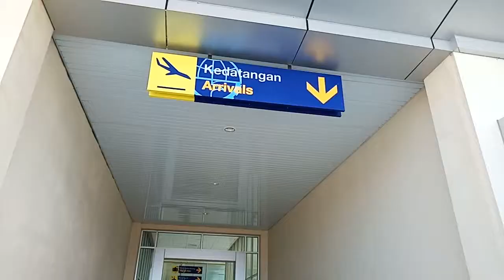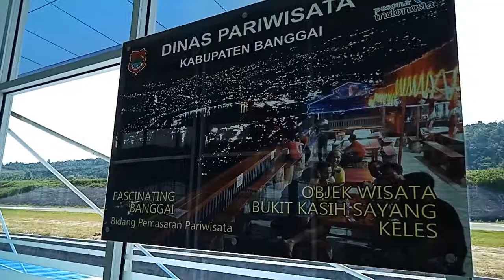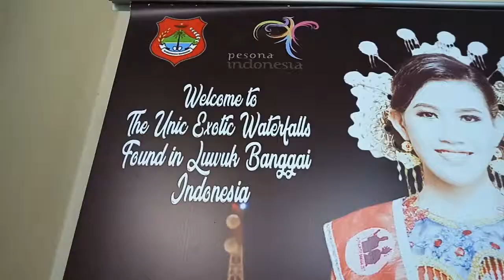Indahnya Bandara Syukuran Aminuddin Amir | Luwuk, Kab. Banggai, Prov. Sulawesi Tengah | 2019